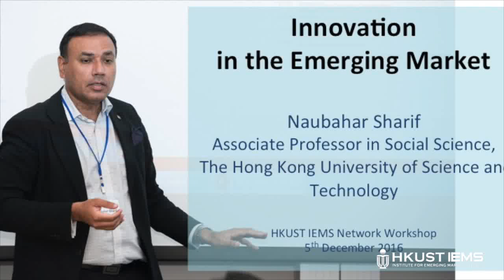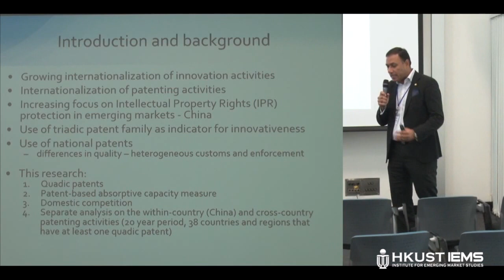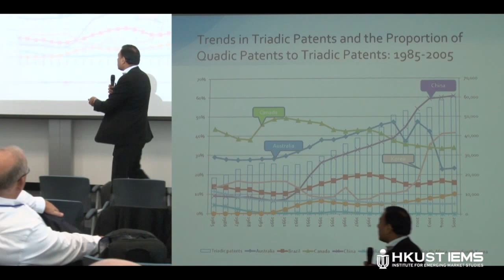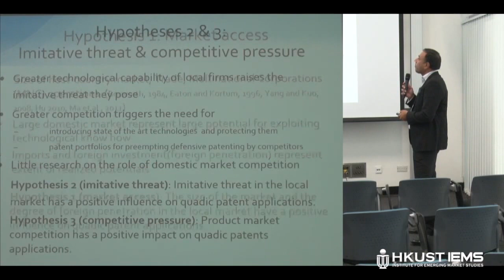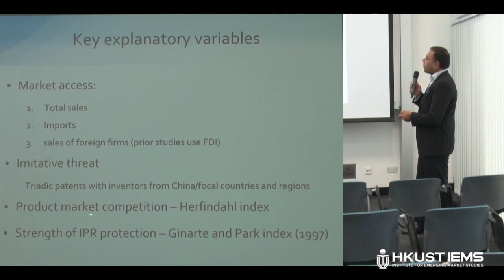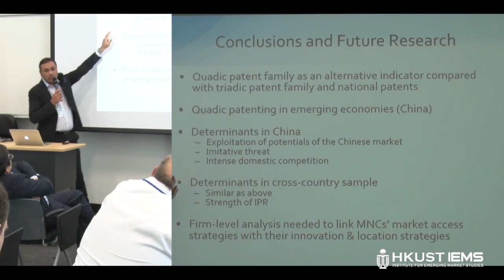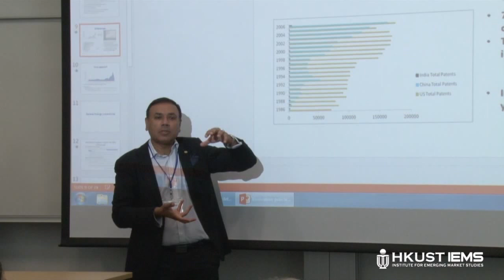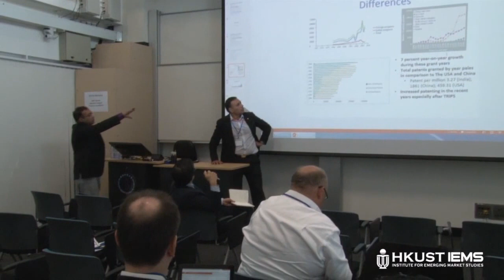Naubahar Sharif: Innovation in the Emerging Markets – EY-IEMS Network Workshop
Speaker: Prof. Naubahar Sharif from HKUST

HKUST IEMS has hosted the third annual strategic dialog meeting of leaders and researchers of research institutions from HKUST, ISB and SKOLKOVO with EY leadership.  With the theme "Digital and Innovation in the Emerging Markets", speakers shared their findings about digitalization in China, Russia and India.